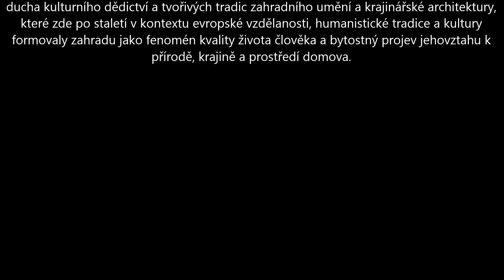Tematické zahrady ZF MENDELU | Zahradnická fakulta MENDELU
Video o Tematických zahradách Zahradnické fakulty MENDELU

Slavnostní otevření Tematických zahrad Zahradnické fakulty MENDELU
Zahradnická fakulta Mendelovy univerzity v Brně zpřístupnila 1. října 2016 již v loňském roce vytvořené tematické zahrady „Labyrint přírody a ráj zahrad“ studentům a všem zahradnickým odborníkům. Tematické zahrady jsou součástí univerzitního kampusu v Lednici a prezentují široké veřejnosti výsledky experimentální, výzkumné a umělecké činnosti odborných ústavů fakulty. Současně jsou využity pro výuku předmětů věnovaných zahradnictví, zahradnímu umění a životnímu prostředí. Tematické zahrady vytvářejí nový funkční a výtvarný celek v rámci historicky formovaného Lednicko-valtického areálu. Navazují na kulturní dědictví a tradice zahradního umění a krajinářské architektury, které zde po staletí v kontextu evropské vzdělanosti, humanistické tradice a kultury formovaly zahradu jako fenomén kvality života člověka.
Tematické zahrady jsou členěny na 11 částí. Stříbrná zahrada představuje sortiment trvalek, polodřevin a dřevin mediteránního původu. Anglická květinová zahrada vychází z principů výtvarného a ekologického seskupování rostlin, charakteristického pro období klasické květinové zahrady přelomu 19. a 20. století. Zahrada pivoněk, kosatců a ibišků je expozicí tří oblíbených skupin zahradních rostlin, vyhledávaných pro své jedinečné estetické a symbolické vlastnosti.  Zahrada travin se zaměřuje na uplatnění jejich širokého sortimentu, který je v moderních zahradách často používán. Zahrada polostínu je naučnou expozicí, ve které jsou prezentovány rostliny pro stinná a polostinná stanoviště. Účelová zahrada je multifunkčním prostorem určeným pro společenské a edukační aktivity Zahradnické fakulty MENDELU.
Ve Vodní zahradě je ústředním motivem tůň se samostatným mokřadem, kudy návštěvník prochází po dřevěném molu. Zahrada barev představuje expozici komponovaných záhonů s kvetoucími rostlinami včetně ukázek jejich vzájemného seskupování. Kuchyňská zahrada vychází z klasických vzorů těchto zahrad známých z historie zahradního umění. Uplatnění zde nalezly jejich charakteristické prvky, jako jsou smíšené zeleninové záhony, léčivé a aromatické rostliny, kordóny ovocných dřevin, pařeniště i malý vinohrad. Příkladem nadčasové jednoduchosti je Bílá zahrada, jejímž základním kompozičním principem je právě bílá barva. Rozárium je expozicí sortimentu nových, moderních a odolných odrůd růží vhodných pro soukromé i veřejné zahrady. Na konstrukci loubí jsou uplatněny popínavé růže, v záhonech jsou vysazeny sadové i stromkové kultivary.
Autory projektu Tematických zahrad ZF MENDELU jsou prof. Ing. Jiří Damec, CSc. a doc. Dr. Ing. Dana Wilhelmová, na projektu dále spolupracovali Ing. Viktor Filipi, Ing. Eva Damcová a Ing. Jaroslav Novotný. Projekt byl spolufinancován Evropskou unií – Evropským fondem pro regionální rozvoj v rámci Operačního programu Životní prostředí.

Kredit: PR ZF MENDELU (text)